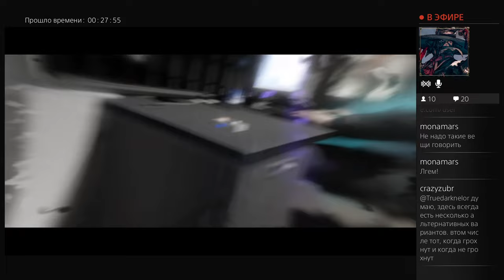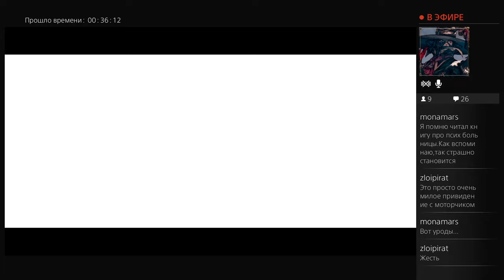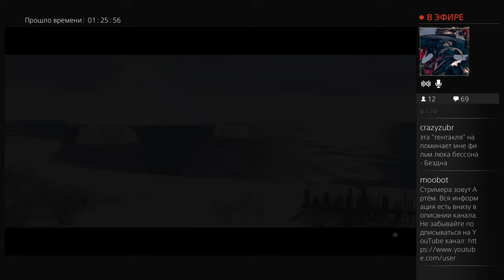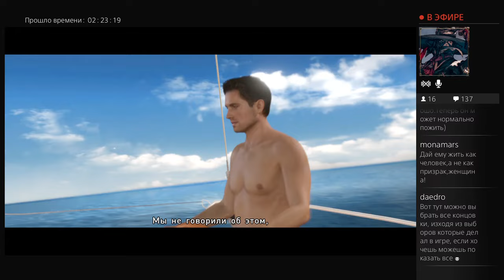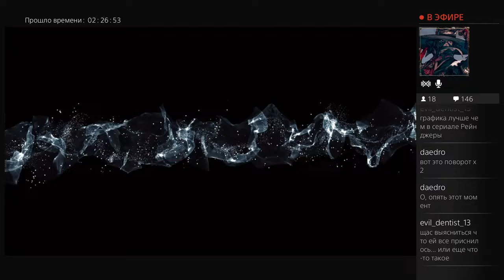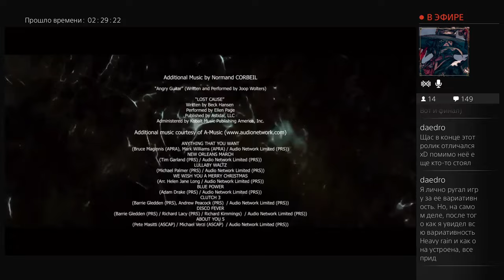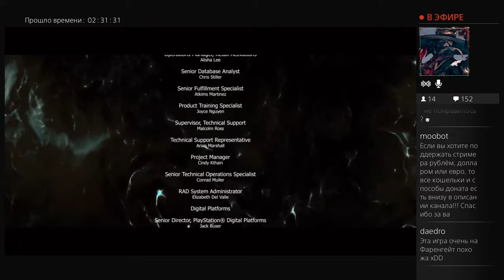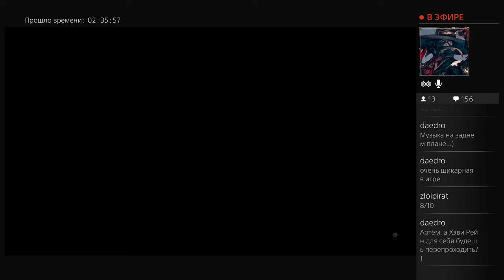Beyond: Two Souls - Серия 14 (Финал)